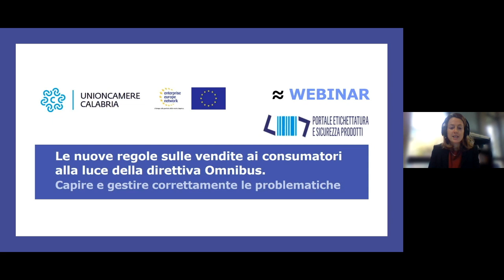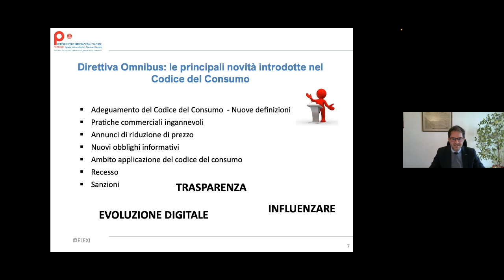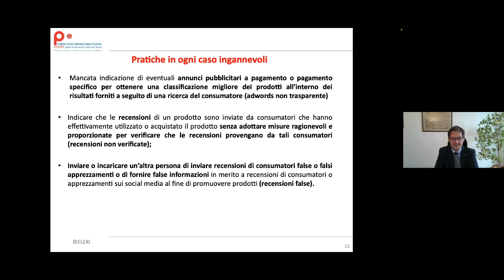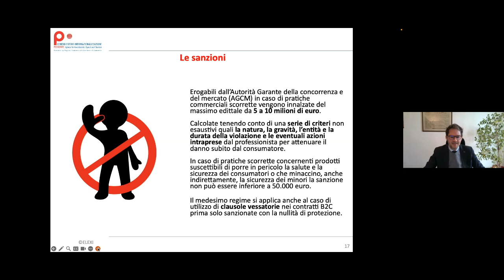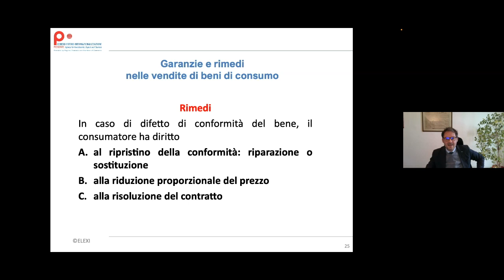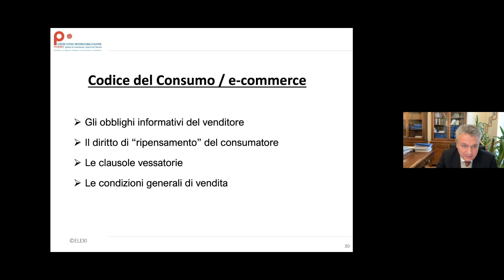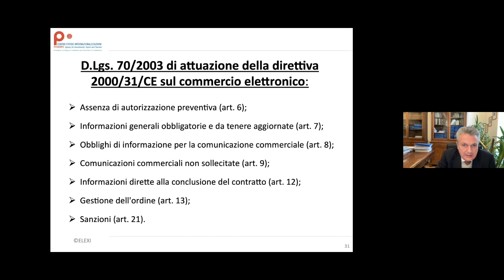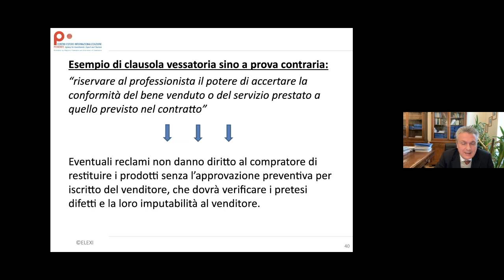Formazione - Le nuove regole sulle vendite ai consumatori direttiva Omnibus 20 -11- 2023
20 novembre 9:30 - 12:30 - “Le nuove regole sulle vendite ai consumatori alla luce della direttiva Omnibus”
Le vendite ai consumatori riscontrano, da anni, una significativa e continua crescita, riuscendo a fronteggiare anche i periodi di estrema difficoltà, anche grazie al ruolo trainante delle vendite on line.  Per le imprese diventa quindi fondamentale capire e gestire al meglio gli aspetti giuridici legati a tali vendite, adottando gli strumenti contrattuali necessari, anche alla luce delle recenti normative di attuazione di regole dettate dalla legislazione dell’UE.
Realizzato da Unioncamere Calabria, attraverso lo Sportello Enterprise Europe Network e in collaborazione con CEIPiemonte (Centro Estero Internazionalizzazione Piemonte) e Laboratorio Chimico della Camera di Commercio di Torino.